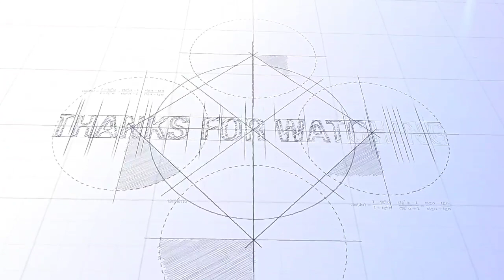GAME PLAY PUBG MOBILE FUNNY JOKE | COMMENTRY | GAME PLAY #2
Asalam walikom Dear Friends. Howere you!
I hope all of you find.

Well come back .To ajj ham pir khal na jara pubg mobile. To ajj ki game ma hamna na 5 kill Kia or ham na pir sa chicken dinner Kar Lia .pachla video ki Tara is video ma bi ham app logo 1 joke sunya.or Tory se funny commentry ki taka app logo hansa .agr koi bat bury lage Tu magazarat.Agr isa he funny videos or funny jokes Sunna Chahta Hu Tu hamara channel Junii gamer ko subscribe kary . Inshallah apko is Tara ki funny videos Milty Raha ge.

Follow for more videos Junii Gamer

Thumbs up the bill icon

                      Allah Hafiz